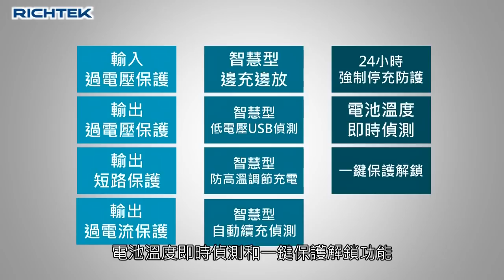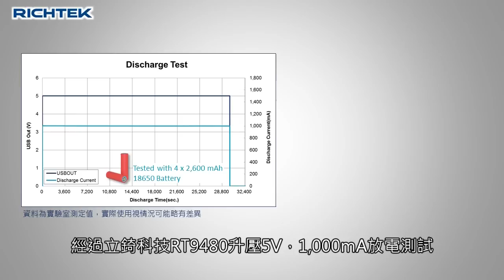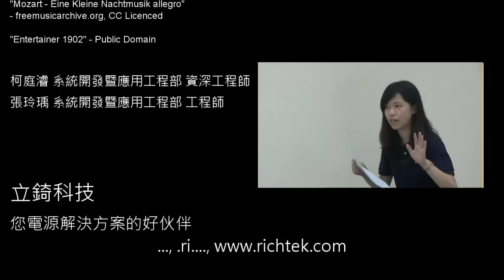大公開-行動電源 DIY 教學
如何自己做一個安全又高效能的行動電源？行動電源的安全性、效能都十分重要。目前流行的自製行動電源DIY，要如何挑選核心的行動電源控制晶片？最重要的是晶片的保護功能、轉換效率。高度整合的晶片也能降低升壓電路板的成本和複雜性，帶給消費者更大的CP值。

立錡科技RT9480 EZPBS™行動電源控制晶片( controller ic)內建過電壓保護OVP、輸出短路保護SCP、輸出過電流保護OCP、邊充邊放、USB低電壓偵測、防高溫調節充電、自動續充偵測、定期強制停充、電池溫度偵測、符合JEITA 充電規範。並支援雙輸出USB，請進一步聯絡網路代理商取得EVB、開發套件、規格書或公板(升壓板)參考設計。